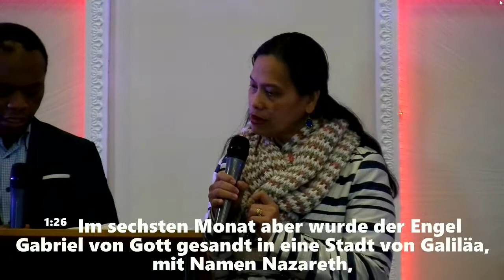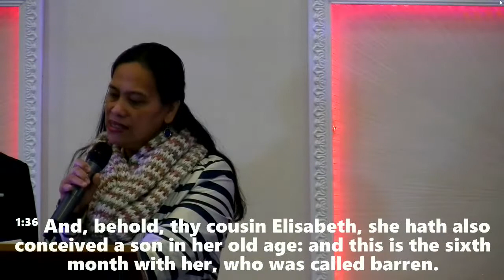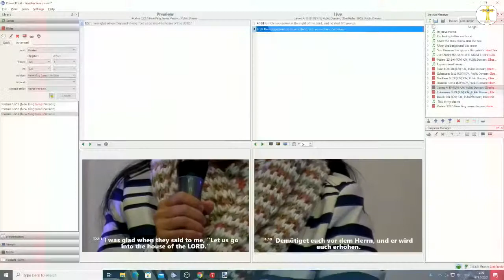Here I am, use me - Hier bin ich, gebrauche mich